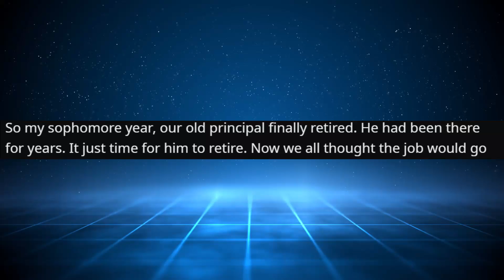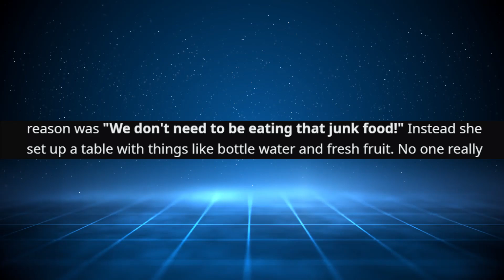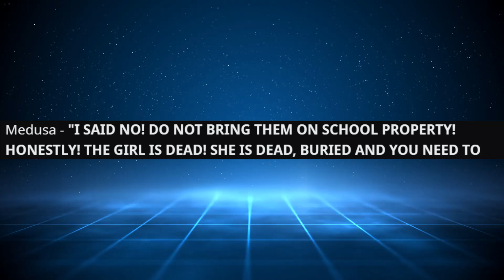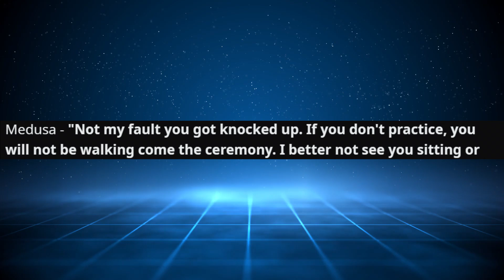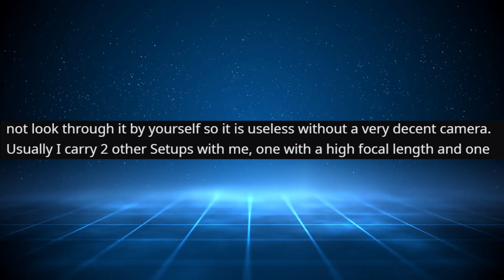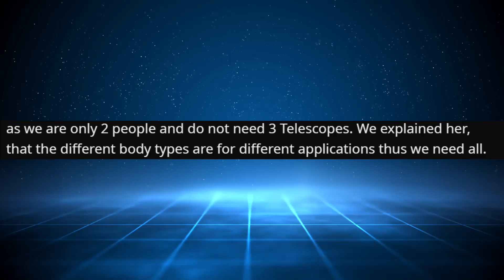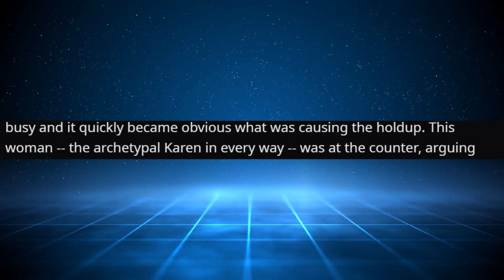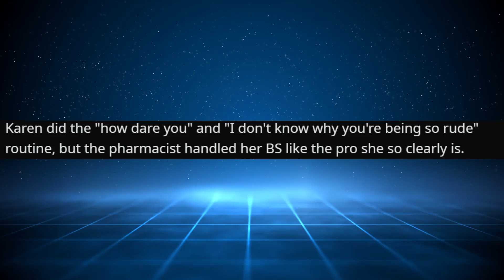r/EntitledParents | She STOLE My Telescope...